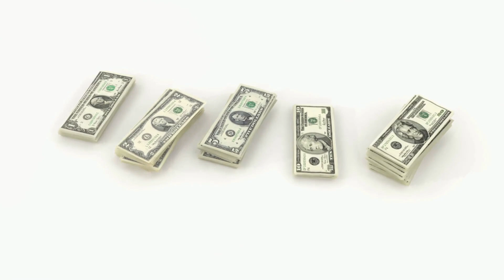Make Money Online, Residual Income, Home Business, 2024 Affiliate Marketing For Beginners 2024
This program offers the potential to earn $200, $400, or even $600 daily, and 200, 400 OR 600 Full data leads, as well as 200, 400 or 600 stamps, when someone joins, you'll receive a bonus of 5 books of stamps. The process is straightforward – distribute your personalized flyer. The icing on the cake? You'll experience the satisfaction of finding both Cash Money and Stamps directly in your mailbox as a guaranteed reward.

 🤯IF You're tired of being broke, then do something about it NOW.  Get the [Cash Cow Program Flyers & Postcard NOW AND EARN UP TO, $500 TO $1500 Cash IN YOUR POCKET Each time someone join from your flye along with 5 books of stamps.

Sign up on our website now and start getting that extra income coming in right away – easy as pie! IF YOU ARE TIRED OF BEING BROKE, THEN DO SOMETHING ABOUT IT.  Join The Cash Cow Flyers Program. 🥊

START UP BONUSES:
1.  $1000 in grocery coupons of your choice, you can't lose with the coupons you use!
2.  $1000 in restaurant and fast-food chain coupons of your choice places like

3.  A 3 day 3-night trip
4.  A 8-day 7-night trip
5. Hot buyer leads that will get your mailbox money.
6. Hot New Mailbox Cash Money Marketing Kit

💰** PUT ENVELOPE IN ANY MAGAZINE, For Protection Because you can see cash in just an envelope.

GOD BLESS!!💰